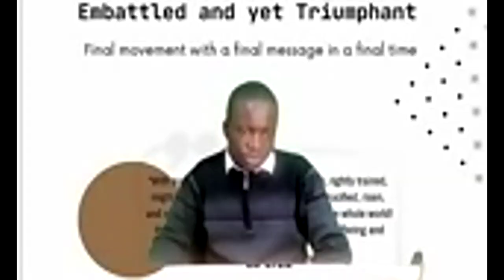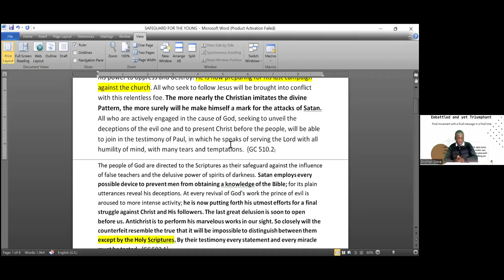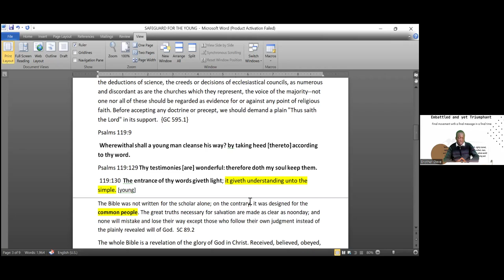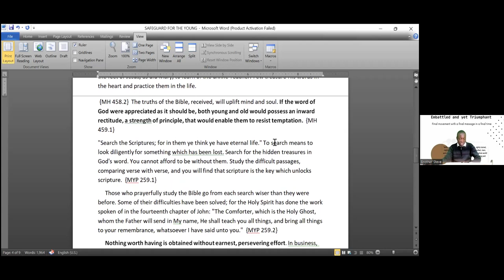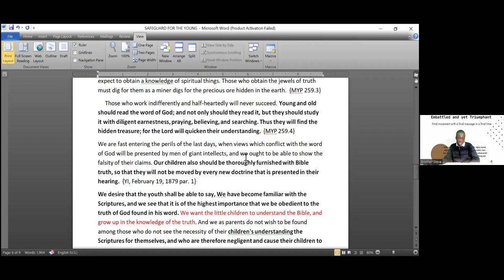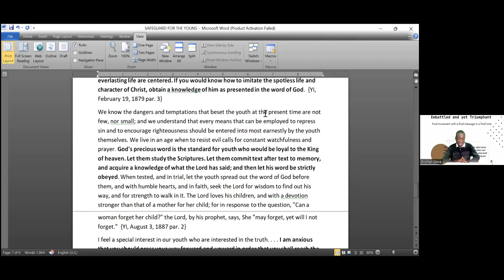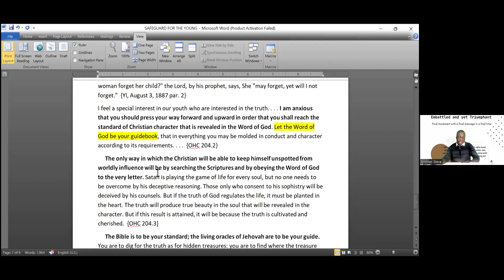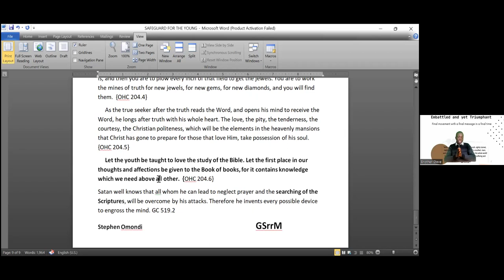2. Scripture, the only safeguard for the youth by Bro. Steve